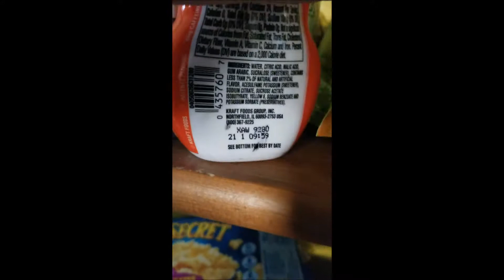The Sleepover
We had a friend spend the night.